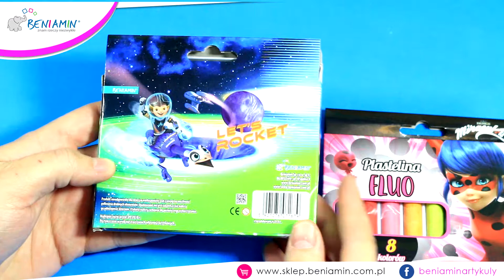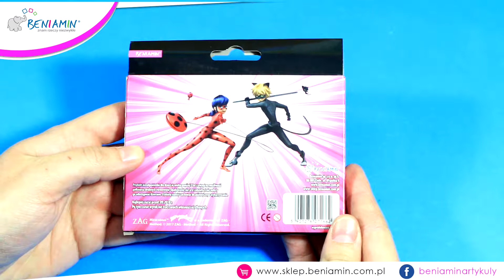NIEDŹWIEDŹ Z PLASTELINY ✅ NIEDŹWIEDŹ POLARNY ✅ MISIO ✅ DIY BENIAMIN